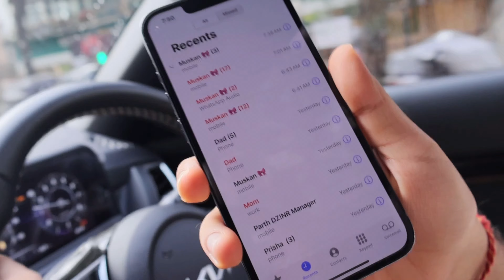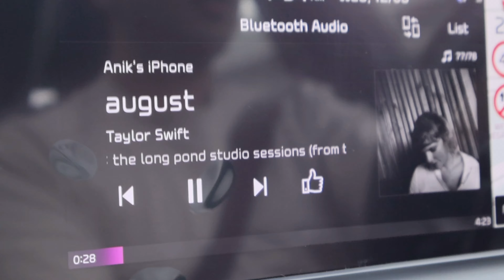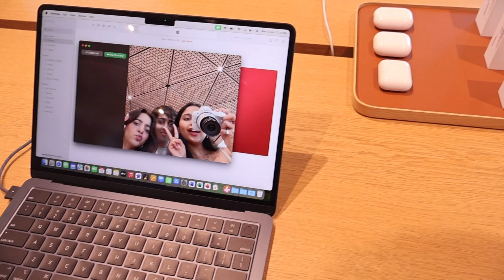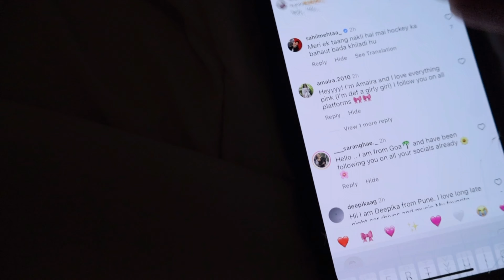Waking up at 5AM!!💞Productive *VLOG* breakfast at pret, events, sourcing & more!!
A day where i woke up at 5am!! Hope you enjoy watching🎀

FAQ age: 21
height: 5'2
location: Mumbai, India
camera: canon r50

-Time Stamps:

00:00 intro
00:16 morning routine
01:51 skincare & hair
03:29 journaling
04:00 grwm
05:17 breakfast
06:25 event
07:49 ikea
08:49 chit chat